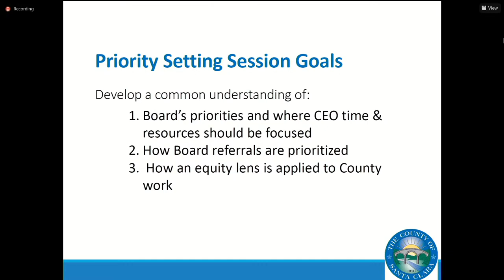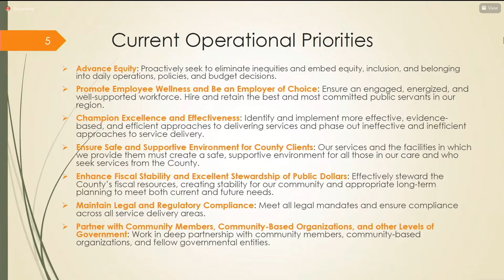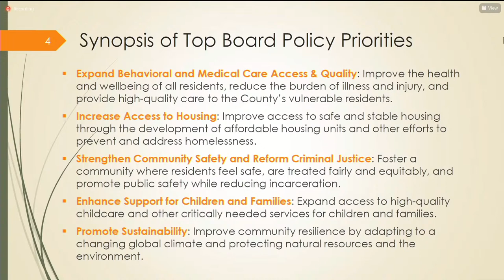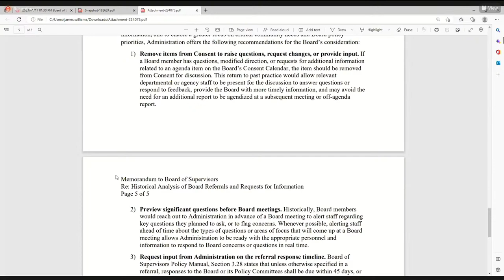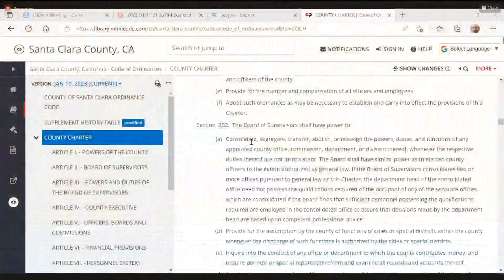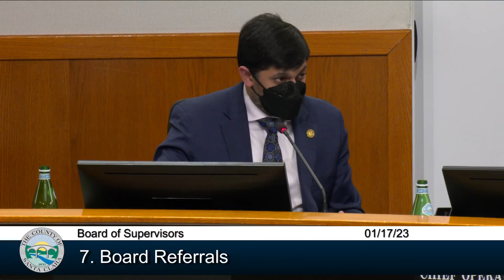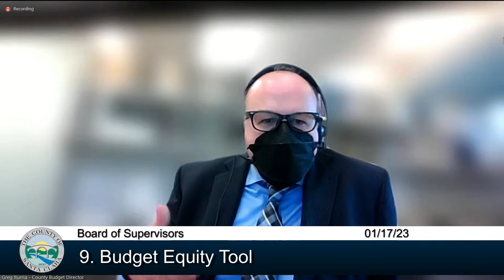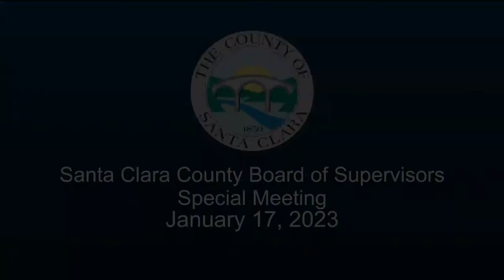Santa Clara County BOS Meeting Jan 17, 2023 1:30 PM